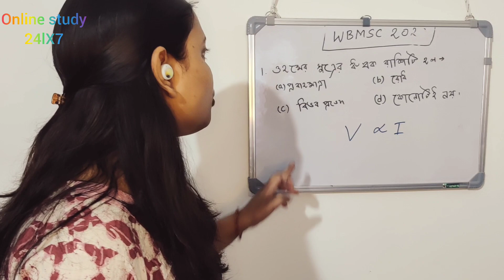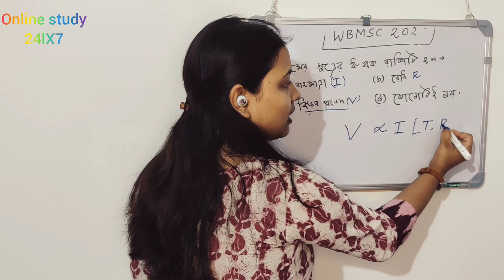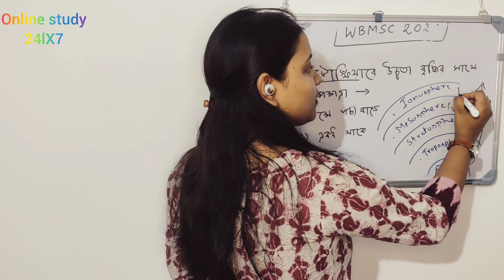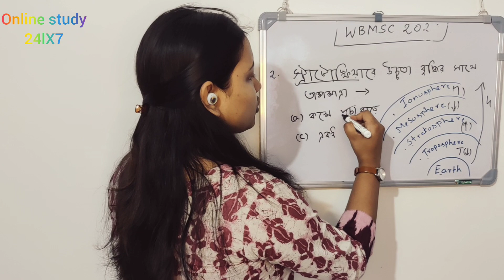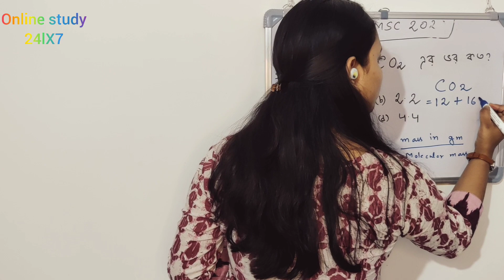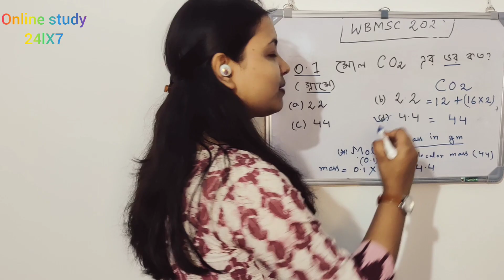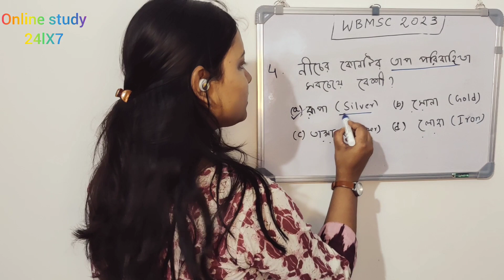Madrasah service commission recruitment 2023।Physical science। WBMSC Previous Year's Questions।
Madrasah service commission recruitment 2023.Physical science. WBMSC Previous Year's Questions. WBMSC+WBSSC. PHYSICAL SCIENCE . Physical science daily class. slst physical science. Wbmsc slst preparation. Discussion on Previous year question.